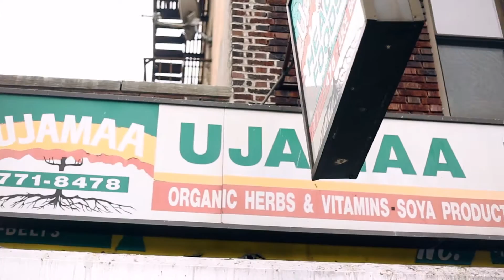TILStores: BROOKLYN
Are  you looking for a local store to buy Tropic Isle Living's All Natural products with knowledge store owners and staff. We are here to help! First stop: Brooklyn, New York. Information is listed below.

Tony's Health Food & West Indian Products

"The Natural and Traditional Way to a Healthy, Beautiful You!"